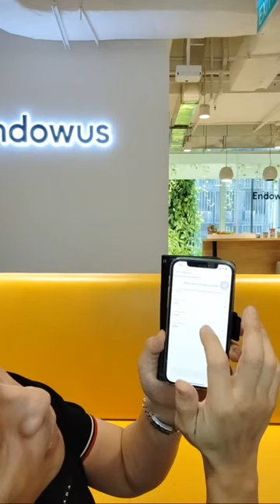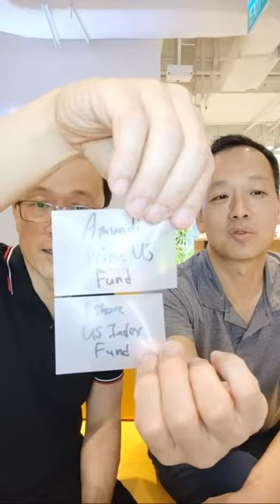Supercharging beyond 1M65 — Introducing the lowest-cost CPFIS funds from Amundi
Endowus, the first and leading digital advisor for CPF, is thrilled to introduce the two lowest-cost funds on the CPF Investment Scheme (CPFIS) — the Amundi Prime USA Fund and the Amundi Index MSCI World Fund.

Now available exclusively on the Endowus Fund Smart platform, these two funds are more affordable than all Singapore-listed ETFs and most UCITS ETFs.

In these highlights of their recent live session, special guest Loo Cheng Chuan, founder of the 1M65 movement, speaks with Samuel Rhee, Chairman and Chief Investment Officer of Endowus on the following topics:

1. Supercharging your 1M65 goals with the latest Amundi low-cost funds for CPFIS
2. How unit trusts from Endowus have beaten numerous ETFs on costs
3. How Endowus has unlocked a “secret” way to better track S&P 500 components
4. The differences between Amundi and Lion Global offerings

Chapters
00:00 – Introduction
04:40 – Investing in individual stocks and property vs investing in funds
10:01 – Low-cost passive index funds for investing in the S&P 500 and other indices
15:55 – Amundi Prime USA Fund: 0.05% total expense ratio, CPF investing
16:45 – BlackRock iShares US Index Fund: tracks S&P 500
18:01 – US index funds: Amundi vs Lion Global vs iShares
20:21 – No US dividend-withholding tax with the BlackRock iShares fund
22:50 – What is synthetic replication?
23:54 – Investing CPF with the Amundi funds
24:53 – Passive vs active investing
26:10 – Why fees matter, and hidden sales commissions at other platforms
27:47 – How to switch to the new funds on Endowus Fund Smart
36:01 – About the Dimensional funds and Factor Portfolios
39:31 – No estate tax and no FX costs with unit trusts on Endowus
49:55 – Flagship Portfolios: recommended changes to add the new funds
54:24 – What’s your view on the macroeconomic and US dollar outlook?
59:09 – Income funds and portfolios available on Endowus
1:03:20 – Accumulation vs distribution funds
1:13:02 – Investing in a volatile, uncertain environment
1:25:30 – What’s your main investment portfolio?

Our MAS Licensed Financial Advisors are always here to help

Investment involves risk. Past performance is not an indicator nor a guarantee for future performance. Projected performance is not guaranteed.